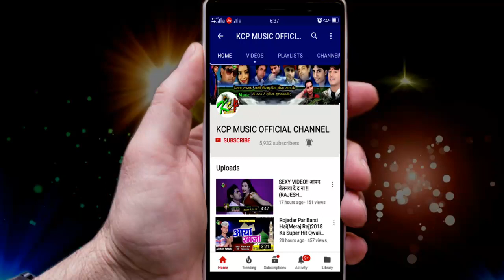आज तक ऐसा बिरजाभार का गीत किसी ने नही गाया ll अईले गढ़ी माई के दुआरी ll AJay Anand Paltua ll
Title: BIRJABHAR GADHI MAI KE DUARI
Singer: AJAY ANAND PALTUA
Lable: KCP Music
Lyrics: RAJDEV RAJ/RAJESH RANGILA